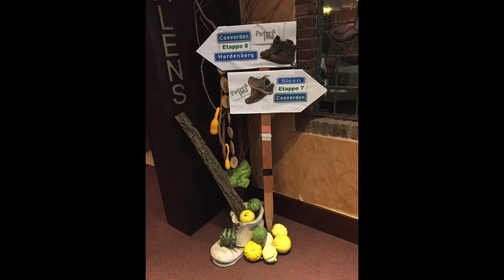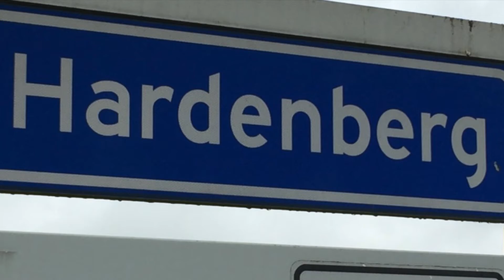Pieterpad, Coevorden - Hardenberg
Achtste etappe van het Pieterpad. Gelopen op 19 oktober 2019.